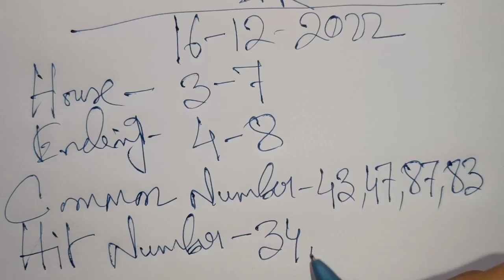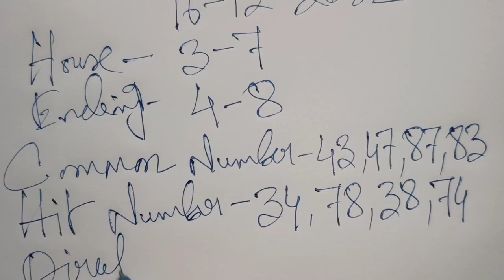16-12-2022 Shillong Night Teer || Night Teer Target Today 🎯 || House Ending 100% 💰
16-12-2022 Shillong Night Teer || Night Teer Target Today 🎯 || House Ending 100% 💰